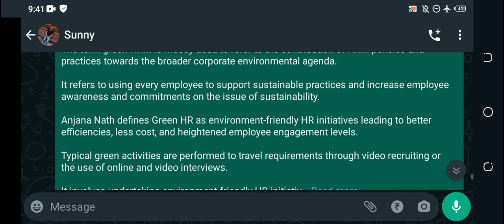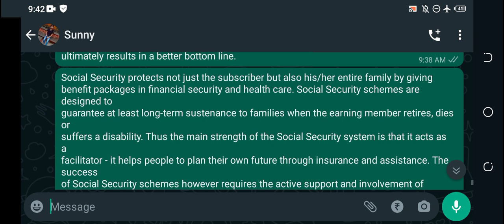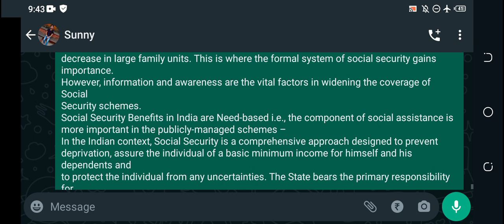DU SOL 3rd Semester OBE Human Resources Management Answer 5th 2021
________________Ashu shrivastav______________